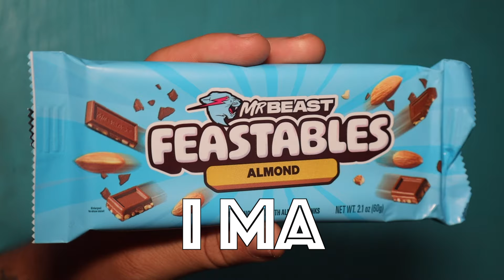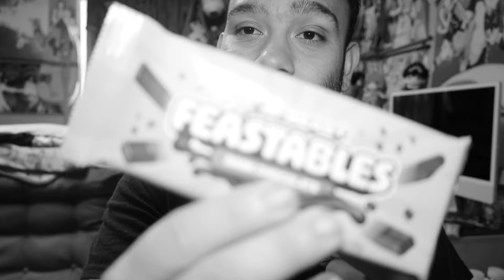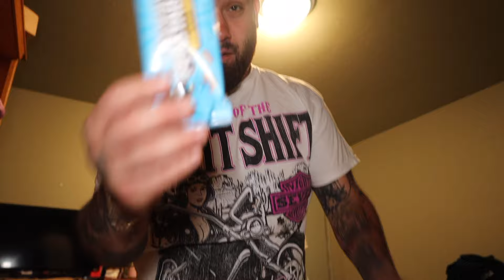I Ate 1 Pound Of Mr.Beast Feastables Chocolate!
Hey ladies and gentlemen! I ate 1 pound of Mr.Beast chocolate!